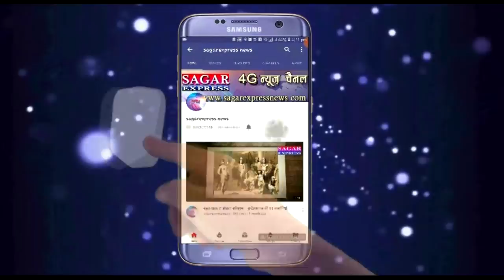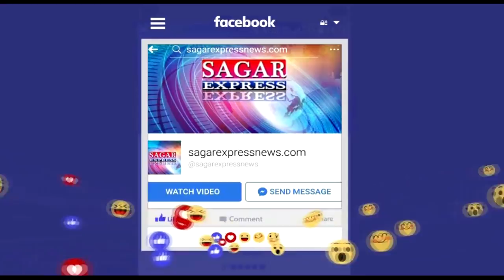सुरखी -पारुल साहू ने घर घर दस्तक दी -इस दफा जंग भीषण होगी